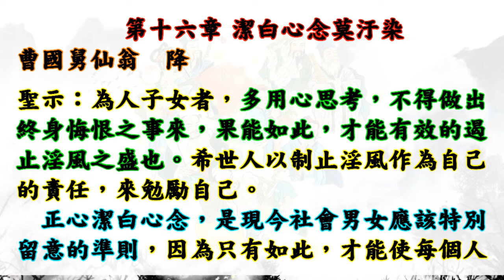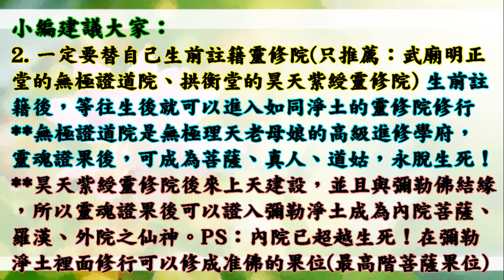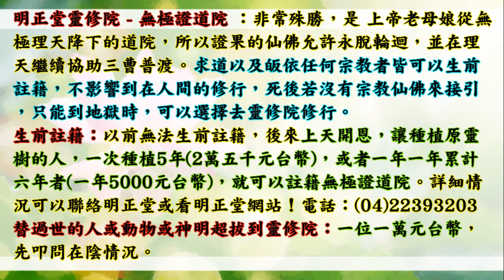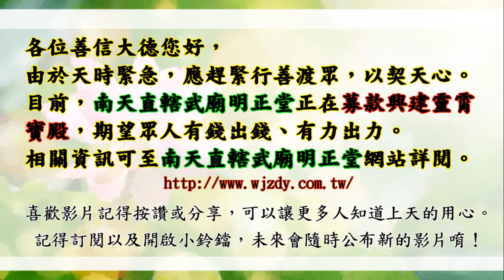國語有聲善書【八仙翁戒淫篇】八仙翁著 第十六章 潔白心念莫汙染 (手淫邪淫會漸漸污染心靈？！願世人多助印戒淫書，功德無量！)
八仙翁戒淫篇
主著仙佛：八仙翁
歡迎助印！

小編的話：希望淫慾重者要每月行善+助印戒淫書籍（戒淫遊記、戒淫對治錄、八仙翁戒淫篇、淫禍)+助印生靈的悲悽，最好就要求道清口並誠心修道，並生前註籍靈修院(無極證道院或昊天紫綬靈修院)！
    最後希望大家若知道自己有犯錯就趕緊懺悔，因為上天愛護著悔過之人。

助印戒淫對治錄 賞律：
凡助印百本者，賜佑增生外緣，或消弭不善因緣干擾，以期靈清處世。

凡助印三百本者，賜准消弭夙世淫業因果乙樁，另增外緣或夫妻情誼，裨益家庭和樂。

凡助印五百本者，准予消弭夙世因果公案二樁，另予周全姻緣、事業順遂、良緣早締，或消弭因淫業誘發功名阻障，以期單身乾、坤道早成姻緣，或利莘莘學子順遂功名。

凡助印達千本者，准予消解已顯因果公案三樁及未顯之公案乙樁，裨益消弭淫業肇生之諸般病厄，延生福壽，以期藉此皮囊奮發向道。

凡助印萬本以上者，准予消弭因果公案五樁及未顯之因果公案三樁，皆可再依祈願事周全、順遂及增福壽。

以上數條乃針對淫業可能誘發生活阻礙而頒賜，希世人修功植福及為祖上添德。
(自行網路查詢 文衡聖帝功過律)
六、眼淫，一次五過，積達十罪，奪算一年、祿六月，生以受諸眼疾之災。死入挖眼獄，戳眼獄，轉世盲瞎。
七、耳淫，一次五過，罪積十罪，奪壽祿，如前(六)，生以耳瘡、腫毒、膿血、塞耳報。死入挖耳獄，蝟蟲鑽耳獄，轉世聾殘，愚悶。
八、手淫，一次十過，罪積滿十罪，奪壽祿如前，生以手瘡疔毒、諸手膿瘡報。死入拔手足甲獄，轉世手足殘缺。
九、口淫依其輕重分五等，一等一言百過，二等一言五十過，三等一言三十過，四等一言二十過，五等一言十過，罪積滿十罪，奪壽祿如前，生以潦倒困厄、一切凶死報。死入銅柱獄，轉世男化女質，女為娼婦，報對填還，罪滿再轉濕生。
十、身淫，一次十過，罪積滿十罪，奪壽祿如前，生以毒瘡遍體、潰爛、膿血報。死入普掠獄，轉世身體缺廢癃殘。

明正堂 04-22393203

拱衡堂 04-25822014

👍往生彌勒淨土是成佛的保證！有些重點跟大家澄清：
1.可以帶業障往生 (比阿彌陀佛淨土更容易往生)
2.可以在淨土修到等覺、妙覺菩薩果！
3.再隨　慈尊下閻浮提，龍華三會共成無上正
覺之佛果！

👍如何往生彌勒淨土？ 小編整理最有效之法：
1. 親自至懿敕拱衡堂申請註籍往生彌勒淨土 (免費)，因為表文要呈給上天，需要親自到！然後開始早晚念誦彌勒尊佛的佛號與行六事(原因是要增加您的福 資糧，也就是提升果位)，行六事後面會解說！
2. 如果您是一貫天道的道親，更容易求生彌勒淨土，因為彌勒佛是祖師爺，但是記得做完任何功德完一定要迴向往生彌勒淨土唷！非常重要，如果忘記迴向，往生會失去動力！不用擔心念迴向文會導致無法消業障，因為迴向文包含消除業障！很殊勝！

👍會墮入血污池之原因：
1.曾在瓦斯爐上晾衣服(含經血衣物)，或在河川洗含經血衣物。
2.曾在野外、山水、神佛面前行汙穢、行淫之事情！
3.曾經未婚墮過胎、或已婚卻故意墮胎、或溺嬰虐嬰者。
4.行醫幫(協助)人墮胎、自己教唆人墮胎！

👍如何悔過與避免墮入血污池：
1.誠心懺悔，然後去聖堂(拱衡堂)做專案呈疏，助印善書。詳細請自行去問拱衡堂，用懺悔心與功德來化解。
2.最好幫墮胎的嬰靈超拔到拱衡堂昊天紫綬靈修院，化解怨緣又可結善緣，讓他們可以修行變仙佛！最好自己也生前註籍靈修院，避免去地獄受苦！超拔一位均為6千台幣整！